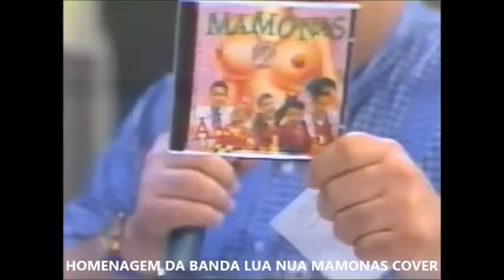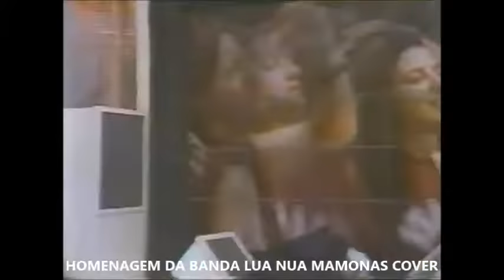Mamonas Assassinas- Completo- No Faustão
Lua Nua, a banda cover mais parecida do Brasil deixa sua marca e  encanta por onde passa. Além figurino e instrumentos idênticos aos dos Mamonas Assassinas, a banda conta com uma incrível semelhança física dos integrantes, além de realizar a mesma coreografia da banda original.

A banda existe há 7 anos mas foi em 2013 que se ela se destacou, vencendo o programa Máquina da Fama do SBT, apresentado pela Patrícia Abravel.

Um grande show cheio de alegria e diversão.

Repertório da banda
01 - Chopis Centis
02 - Pelados em Santos
03 - Uma arlinda mulher
04 - Débil Metal
05 - Jumento Celestino
06 - Sabão Crá-Crá
07 - Sábado de Sol
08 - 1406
09 - Robocop Gay
10 - Mundo Animal
11 - Vira-Vira
12 - Cabeça de Bagre II
13 - Bois Don't Cry
14 - Lá vem o alemão
15 - Onon Onon
16 - Não peide aqui baby